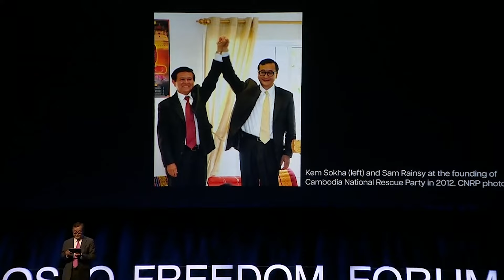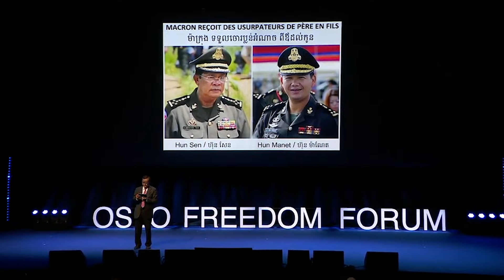Sam Rainsy | An End to Impunity in Cambodia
Sam Rainsy is the co-founder and interim leader of the Cambodia National Rescue Party (CNRP), the country’s major opposition, which was dissolved by Cambodia’s politically controlled supreme court in 2017. Rainsy served as finance minister from 1993–94 in a government formed after the 1993 United Nations-led polls. That government was overthrown in a violent coup in 1997, in which Hun Sen’s Cambodian People’s Party seized power. Cambodia has not had another free and fair election since. Rainsy now lives in forced exile in Paris.